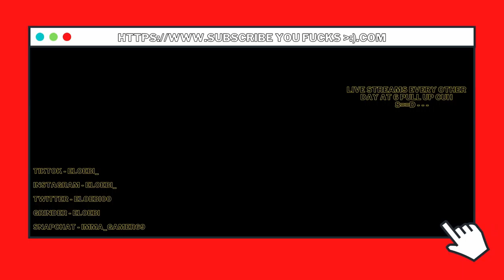PLAYING ARKHAM ASYLUM ON HARD MODE TURNS ME GAY (FRUITY) (FUNNY AF)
GRINDER - ELOEBI
just trying to entertain and make your day hopefully it fuckin works